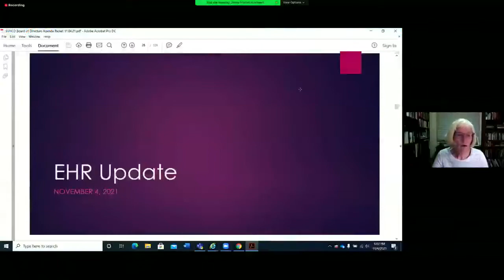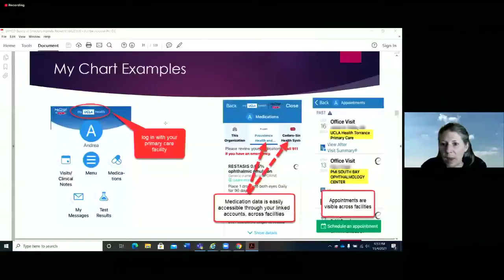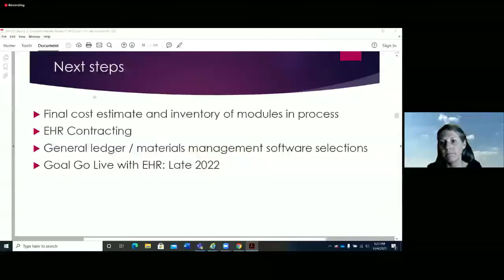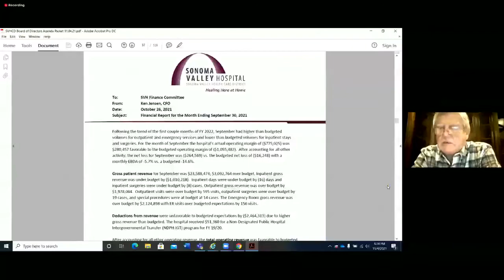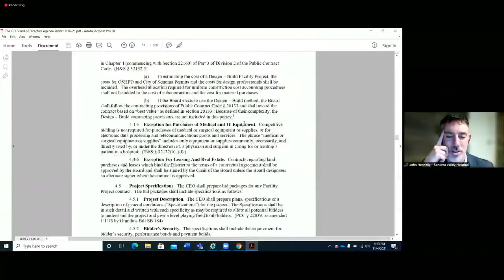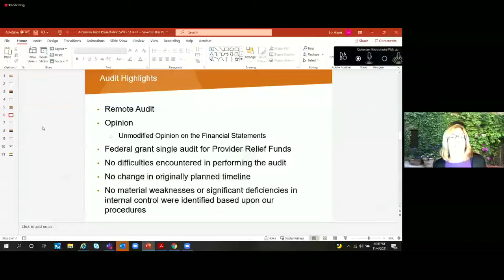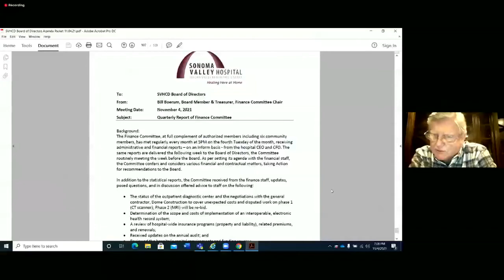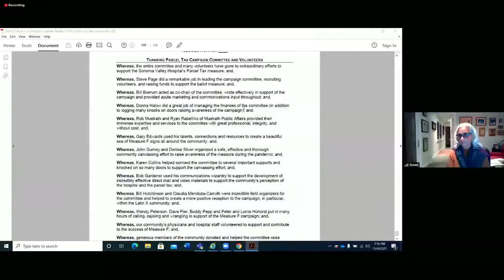Sonoma Valley Hospital Board 11/04/21